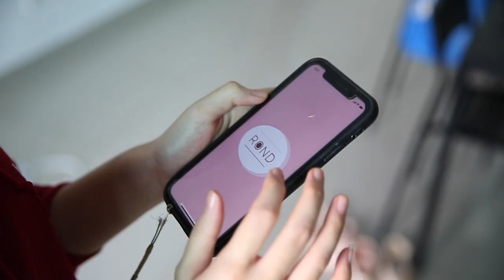ROND - Your Circular Pointe Shoes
ROND is sustainable ballet pointe shoes made of recycled waste material. It has a mobile application system that involves users to circulate the shoes, avoiding them to go into landfill